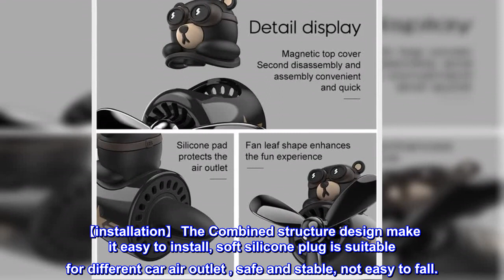Great product - Whksoy Car Air Fresheners Cute Cartoon Bear Pilot Automotive Air Outlet Propeller C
Great product -  Whksoy Car Air Fresheners Cute Cartoon Bear Pilot Automotive Air Outlet Propeller Creative Fan Car

【Appearance】 With the cool shape of a black bear Pilot And the Elements of Retro Airplanes, this product consists of cartoon pilot host and two essential oil fragrant tablets. It is the perfect decoration, served as air freshener to fill your car with aroma.
【design】 Our product adopts fan blades design , accelerating the diffusion of fragrance so as to bring you fragrance and make you refresh.
【function】 The essential oil fragrant tablets are easy to replace, safe to use, its durable fragrance will sure to remove the odor in the car and meet the needs of drivers.
【installation】 The Combined structure design make it easy to install, soft silicone plug is suitable for different car air outlet , safe and stable, not easy to fall.
Love it
I’ve had so many people complement me on how cute this is